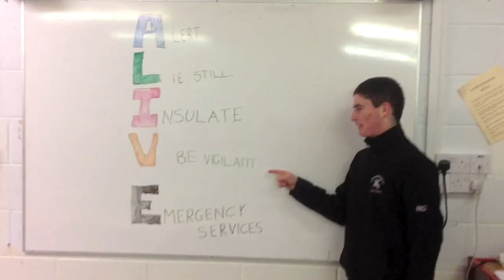Staying A.L.I.V.E (English)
Video advertisement made by transition year students in St Paul's school, Galway. It shows the benefit of wearing a panic button and the danger of not wearing a panic button. It was made for First Lego League Competition.